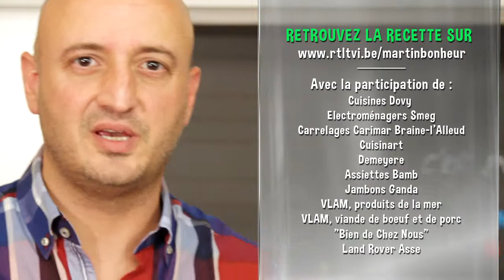facile 171 Sablés au parmesan